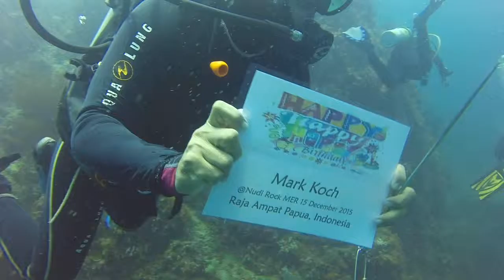Happy Birthday Mark Koch - Raja Ampat style!